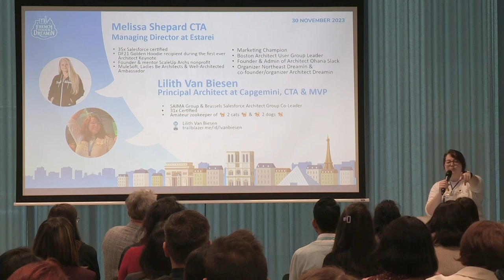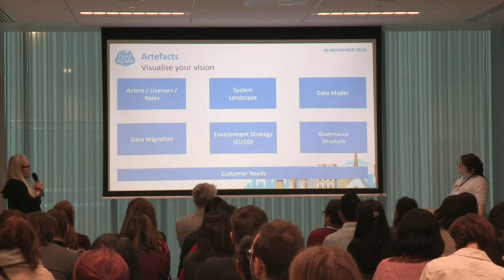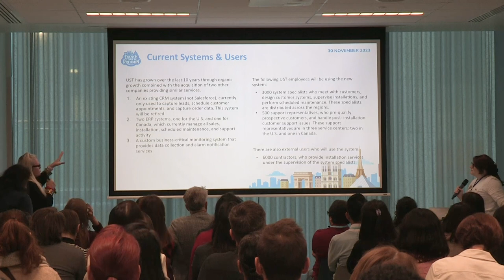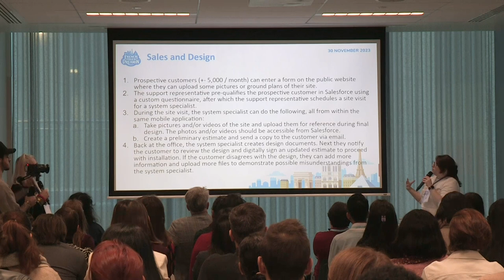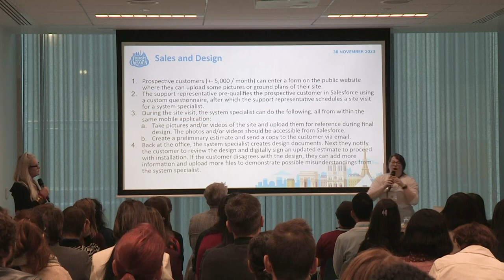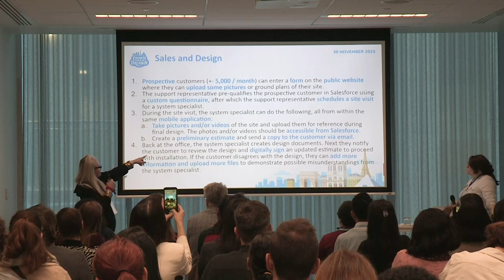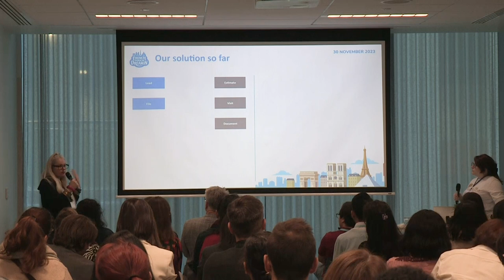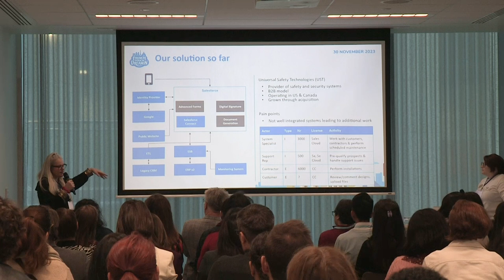FTD23 Melissa Shepard & Lilith Van Biesen - Get Hands On Architecting Solutions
Speaker Session from French Touch Dreamin' 2023:

Work with CTAs to understand how to break down and solution a business scenario by diving into important architectural topics and considerations. Together we will interactively go through a small business scenario used for CTA review board preparation.